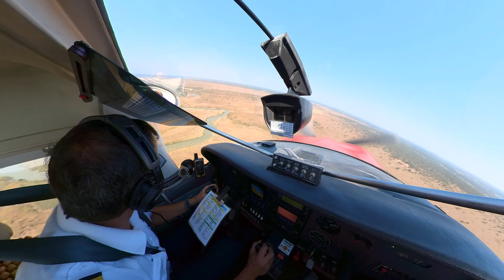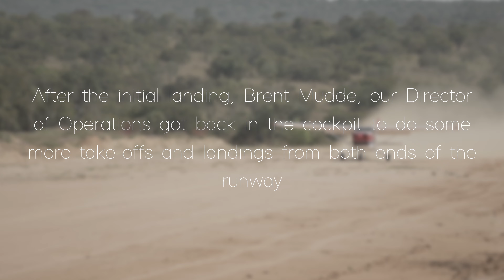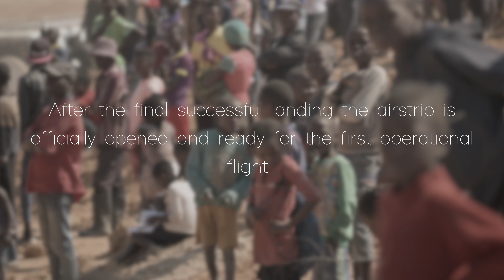A flight thats been 16 years! in the making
Come along on this exciting flight with MAF Angola. Praise be to God. We want to thank all the volunteers, missionaries, Cavango population, the church, donors, and so many more who have worked tirelessly to make this happen.
Thank you also for all who have continued to pray for this project to happen, your prayers have been answered.
This airstrip will have a huge impact on the mission of Cavango and its very exciting to be a small part of this.

Thanks to Marcel, and de Souza's for filming the things I did not.

More info on Cavango Mission from one of the Missionaries Tim and Betsy Kubacki

My family and I are working for Mission Aviation Fellowship in Angola.

Want to use great audio for your youtube? Use this link and get both of us one month for free

FOR SHARING ON YOUTUBE PLEASE GIVE DUE CREDIT AND DROP ME A NOTE.